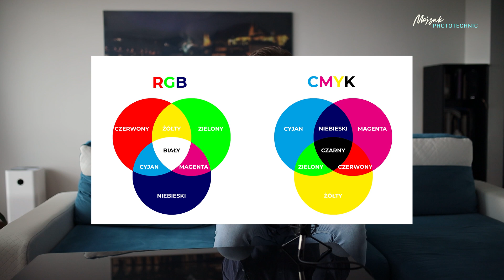RGB vs CMYK. Trudne słowa! Synteza Addytywna synteza subtraktywna.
W filmie tym opowiem jakie są różnice między dwoma podstawowymi przestrzeniami kolorów RGB i CMYK. Do czego ich użyć i co to synteza addytywna i subtraktywna